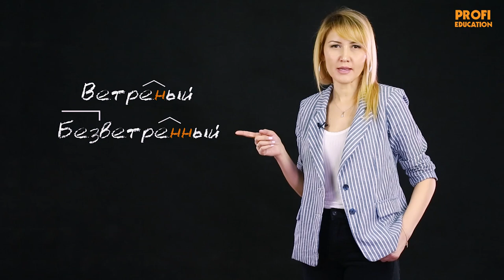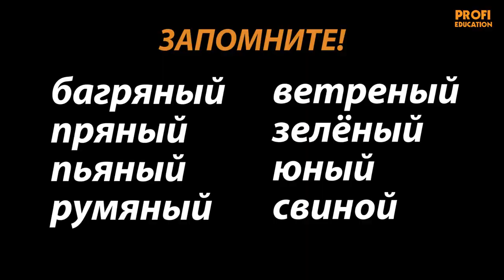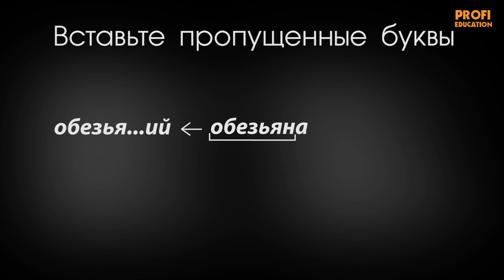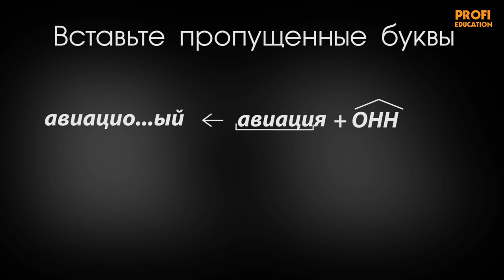КАК НАУЧИТЬСЯ ПРАВИЛЬНО ПИСАТЬ НА РУССКОМ ЯЗЫКЕ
Всем привет. Ребята, сегодня мы с вами будем учить правописание "Н" и "НН". Надеюсь, вам понравится.
Всем удачи.